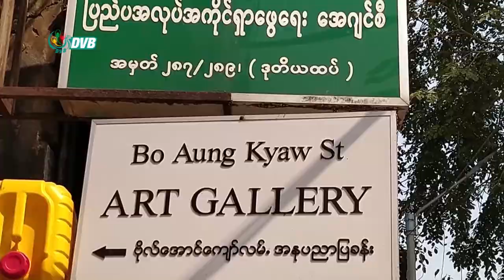DVB - အႏုပညာ တကၠသိုလ္ ပန္းခ်ီ႒ာန ရဲ႕ စုေပါင္းပန္းခ်ီျပပြဲ ျပဳလုပ္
အမျိုးသား ယဉ်ကျေးမှုနဲ့ အနုပညာ တက္ကသိုလ် ပန်းချီဋ္ဌာန ဆရာ ဆရာမတွေရဲ့ စုပေါင်း ပန်းချီပြပွဲကို ရန်ကုန်၊ ကျောက်တံတားမြို့နယ်၊ ဗိုလ်အောင်ကျော်လမ်း ပြခန်းမှာ ပြုလုပ်နေပါတယ်။